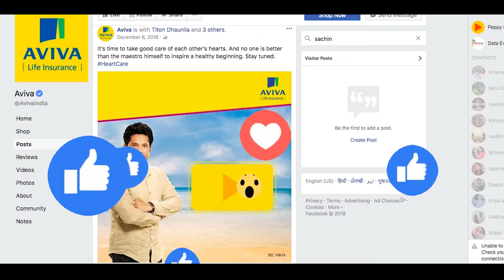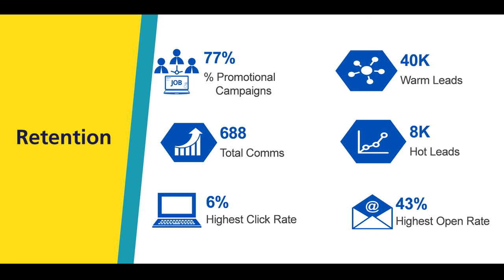Aviva - Case Study Video